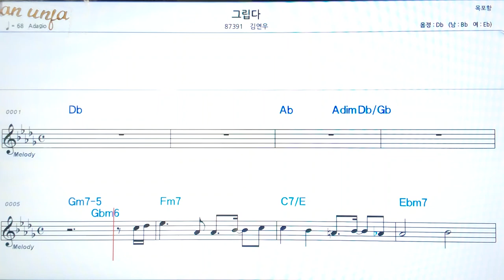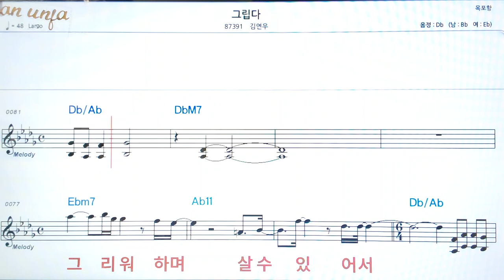그립다/김얀우👍악보, 코드,가사,Karaoke*가라오케 반주